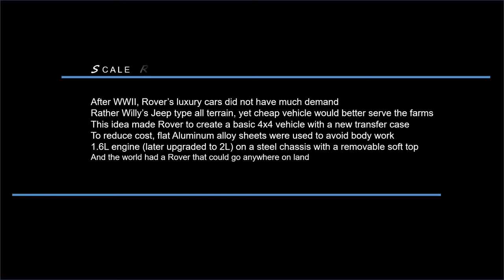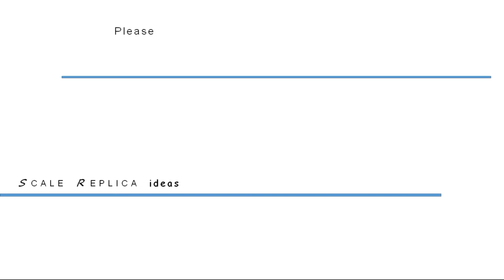1/18 scale Land Rover Series I 80 by Minichamps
As Britain battled through a war torn economy post WWII, Rover company found their sedan cars not having enough demand. Also their Coventry factory had been partially bombed, and restarting production of comfortable passenger cars would require time and effort. While the management pondered on ways to carry on with the business with limited budget, the two Wilke brothers came up with ideas that would rewrite the history for not only Rover, but the automotive world itself.

Maurice Wilke (Chief Designer for Rover) and Spencer Wilke (then Managing Director for Rover) discussed that the Britain's agriculture and mining industry could benefit from a "go anywhere" 4X4 vehicle similar to US Army Jeep Willy's vehicle with a little bit more utilitarian comfort. Maurice developed the concept further by making a new steel chassis, a basic transfer case, an existing 1.6L engine and marginally longer rear bed to allow carry stuff. To ensure cost can be kept to the minimum, available aluminum alloy sheets were used instead of steel frames for the body, keeping the car design based on flat panels and straight lines as much as possible to avoid body work, with surplus military green paint as the factory default option. It was planned to be a simple vehicle that can just go, and one that would be easy to maintain even in remote locations with simple tools.

The Land Rover Series 1 was launched in 1948, became an instant hit, and orders started pouring in not only from the targeted agro and mining industry, but from all sorts of companies that had outdoor field operations, including from the Military, Police, Fire brigade, Road Side Assistance, Forestry departments, and from external markets as far away from Australia, India and Africa.

The early Series 1 vehicles were in production from the Solihul factory, virtually unchanged for decades. The 1.6L petrol engine got changed to a 2L engine in 1952. The chassis got enlarged from 80 inches to 86 inches later to accommodate an upgraded transmission, and later to 88 inches to support a larger diesel engine. To support various types of company requirements, other lengthier chassis frames were offered as standard products based on the Land Rover. However the basics remained true to the original concept. A go anywhere vehicle on land.

Sharing the Series 1 80" Land Rover from 1952, as replicated in diecast 1/18 scale by Minichamps

The original Series 1 vehicle with number ETK 952 still exists. We understand it had been restored 'not to exact concourse standard' however in a proper manner, making it a worthy and prized possession of a collector in UK.

If you like the video, please show us a thumbs up by liking the video, share with your friends, and share what you like or do not like in the comments.

We promise to bring loads more to share with you.
Help us deliver a better video, a better experience to you.

In our videos, we share with enthusiasts our joy in collecting these scale replicas. We share with you what to expect. You may spot imperfections, paint rashes, chrome spots, lose ends. Ours are real models from our own collection, and an effort to share with you our joy of owning these pieces in whatever state they come in.

We are not saying 100% of the pieces out there will have exact same issues, same rashes at the same places. We understand luck may have a big part to play on the overall experience of acquiring and owning our much loved items.

For the music we thank -

If the music is not appropriately credited, please email and we will ensure to give credit.